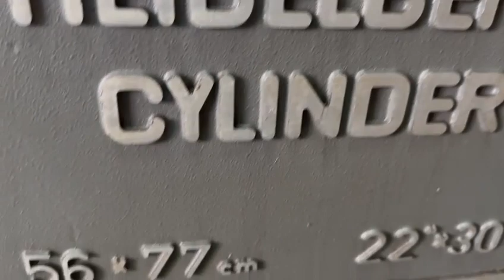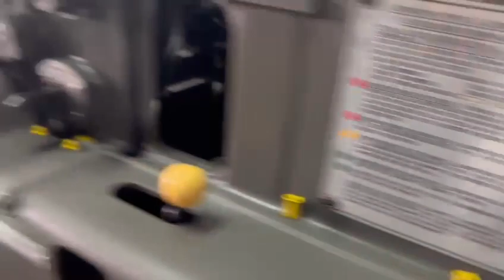HEIDELBERG SBG 19848 / Fully Rebuilt